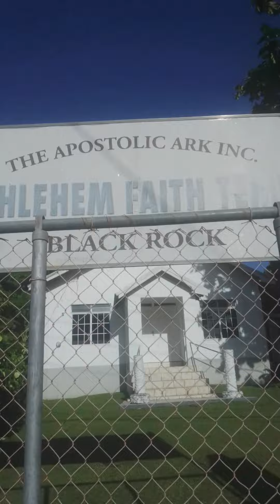Jamaica black rock